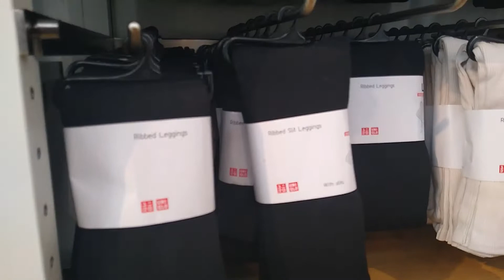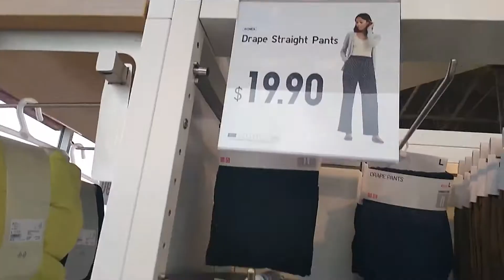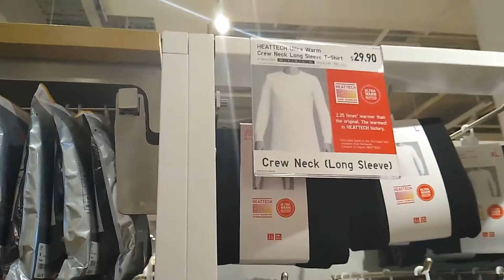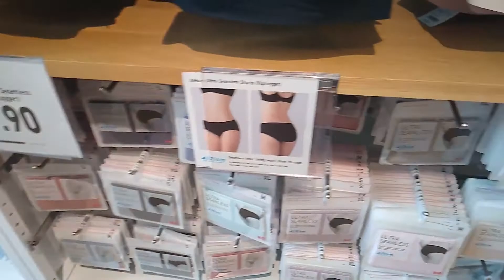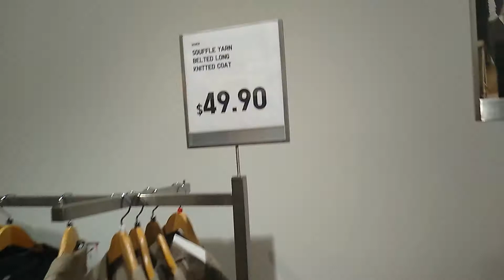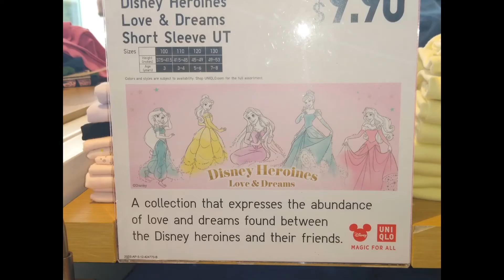Uniqlo Department Store 💗💗💗💗💗💗What's Inside ? Vlogmas #9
Have You ever Wondered what's inside a Uniqlo Store well you can certainly find out in this video.
Uniqlo Department Store an unknown store
Uniqlo Department Store  An Unknown Store    I was very surprised as I never went  inside the store and I really liked what I saw

Uniqlo Japanese Clothing Department Store Many People are not too familiar of what this store is and what items they carry well here is an informational video of what Uniqlo is and you will be surprised as I was .